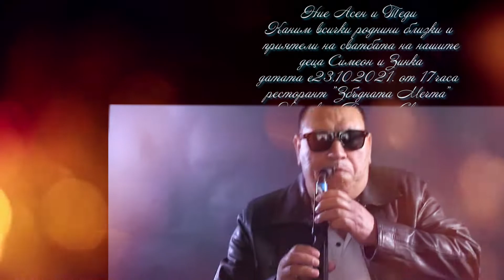Покана за Сватба на Симеон и Зинка 23.10.2021